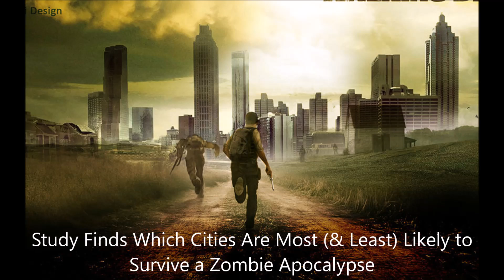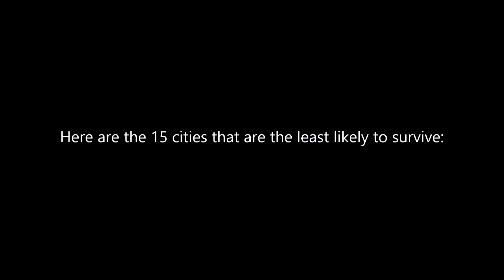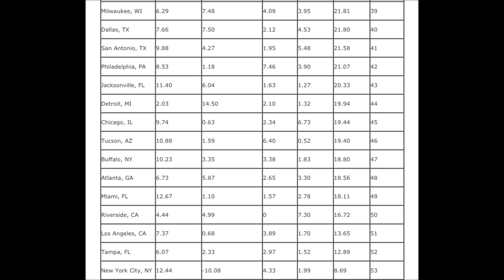Zombie Apocalypse Study Finds Which US Cities Are Most & Least Likely to Survive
We discuss a study done by CareerBuilder where they found out which cities would have the best chance to survive a zombie apocalypse.